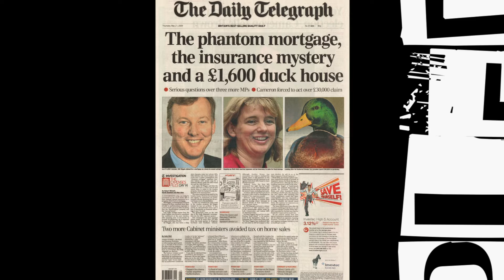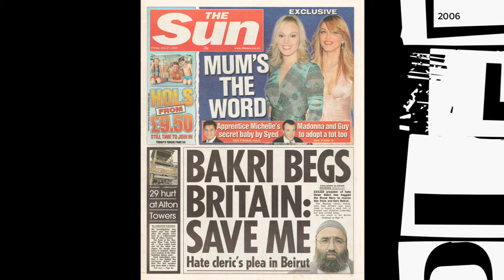Nick Ferrari: Hands off the hacks!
The British press are the best on the planet, in Nick Ferrari's opinion. This week the Government stopped short of imposing a law forcing all newspapers to pay all the legal costs of anyone suing them - even if the paper won the case.

Should the press be free of the state, when it comes to regulation?